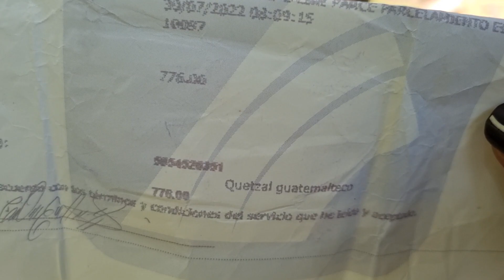La Abuela Más Pobre del Mundo Recibió Está Bendición, Una Mega Despensa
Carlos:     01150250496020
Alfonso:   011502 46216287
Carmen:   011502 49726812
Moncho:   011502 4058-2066